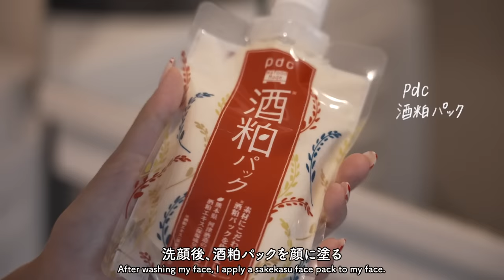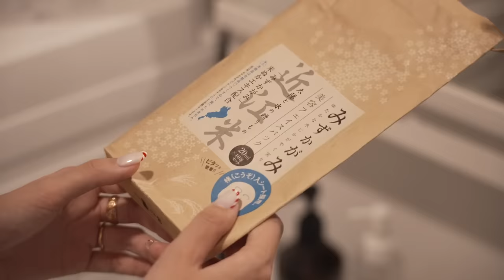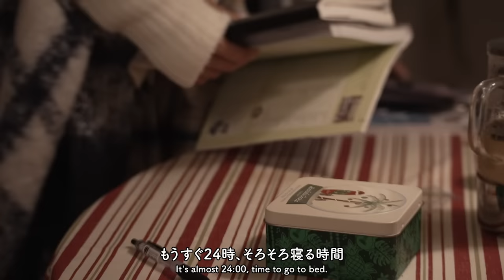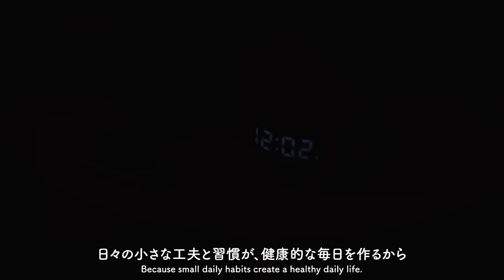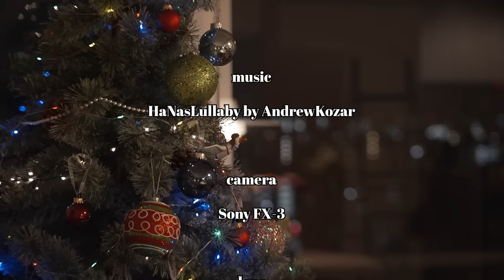[ Night Routine ] 19時帰宅、24時就寝。30代冬のナイトルーティン☃️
Echo Studio
Fire TV Cube
Echo Dot with Clock

🛁ROSE LABO バスソルト

🫖Eilong お湯を沸かすために使ったヒーター
Atlas Infrared Heater

✨pdc 酒粕パック

💧ROSE LABO ローズマルチミスト

☕️Liquide Ambre スパイスミルクティーキット

🫖Eilong ティーエキスパートイージーポット

🕯KINTO ティーウォーマー

🌙BADGER スリープバーム

👂小林製薬　ナイトミン　耳ほぐタイム

ご購入はこちらから↓

1991年生まれ
現在はYouTuber、映像制作、ライフスタイルブランド「HINC NUNC」ディレクターとして活動中（

2020年3月　YouTubeチャンネル、miku / 未来 開設
2021年9月　著書『幸運は大胆な人が好き』発売（累計3万部発行）
2022年11月  ライフスタイルブランド「HINC NUNC」設立